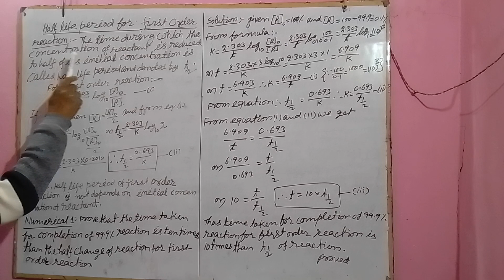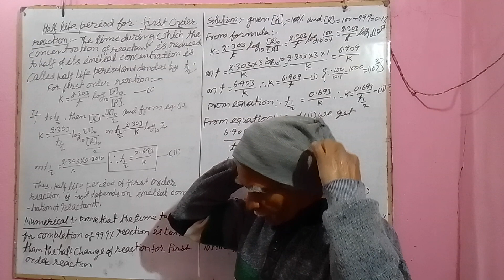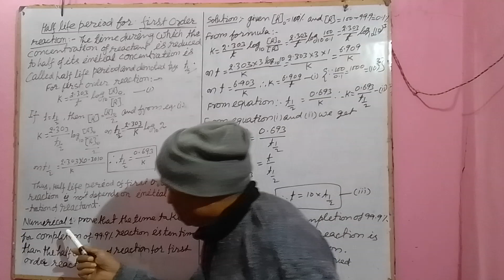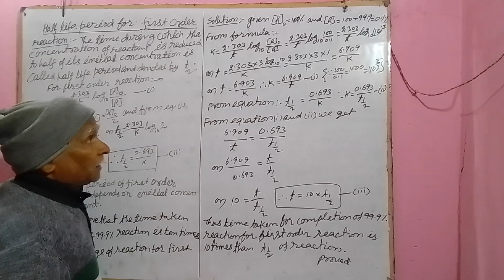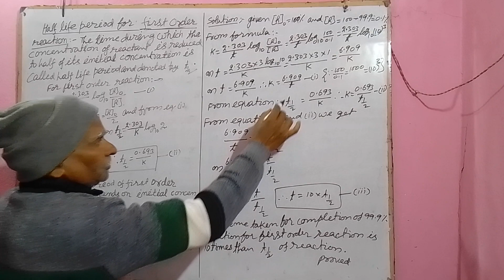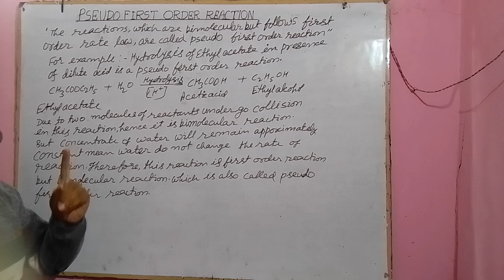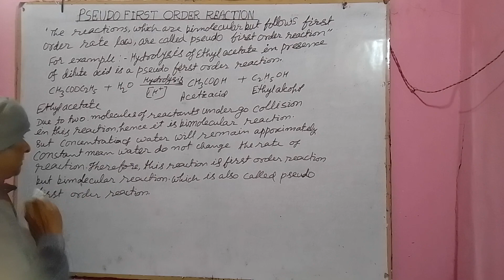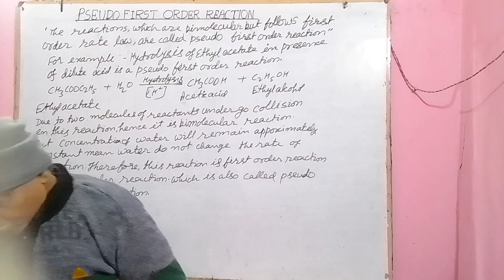Molecularity of Reaction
for students of 12th class and others.